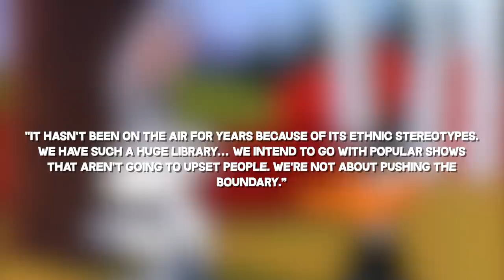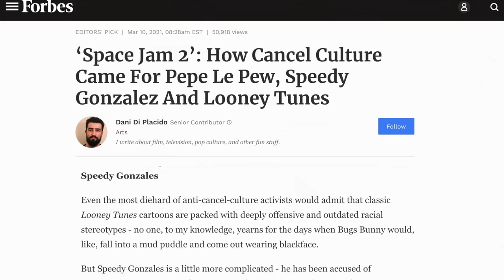Evolution of SPEEDY GONZALES - 68 Years Explained | CARTOON EVOLUTION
CARTOON EVOLUTION #22 - SPEEDY GONZALES

I take a look at the history and evolution of Speedy Gonzales, the pint-sized hero of the Looney Tunes roster, not only the fastest mouse in all Mexico, but an icon and legend of Latin America. Introduced in the mid-1950s as the final star character, Speedy has gone on to lead a storied history, marred with political controversy but decorated by wilful triumph. While only starring in 45 classic shorts, Speedy has left a mark like few other Looney stars.

I discuss how Speedy has evolved over time, alongside other Looney characters such as Bugs Bunny, Daffy Duck, and Sylvester the Cat, and also spotlight how animators changed his look, appearance and personality over time. Here's my look at Speedy Gonzales through the years!

SPEEDY GONZALES SHORTS
Cat-Tails For Two
Speedy Gonzales
Tabasco Road
Gonzales’ Tamales
Tortilla Flaps
Cannery Woe
Nuts and Volts
Mexican Cat Dance
Chilli Weather
Mexican Boarders
The Pied Piper of Guadalupe
Mexicali Shmoes
Pancho’s Hideaway
Assault and Peppered
Road to Andalay
A Haunting We Will Go
Mexican Mousepiece
Go Go Amigo
Snow Excuse
Fiesta Fiasco
Rodent to Stardom
The Spy Swatter
The Astroduck
Moby Duck
Chilli Con Corny
Here Today, Gone Tamale
Fiesta Fiasco
West of the Pesos

OTHER LOONEY TUNES SHORT, SERIES & MOVIES
Bugs Bunny - Rides Again (Yosemite Sam) / Haredevil Hare (Marvin the Martian) / Lumber Jack-Rabbit / Wabbit Twouble (Big Changes) / Show Biz Bugs / Hunting Trilogy - Rabbit Fire / What’s Cookin’ Doc
Daffy Duck - Rocket Squad (Porky Pig) / Mexican Joyride
Pepè Le Pew - Scent-imental Romeo /
Sylvester & Tweety - A Bird in Guilty Cage / Life with Feathers / Room and Bird / Home Tweet Home
Foghorn Leghorn - All Fowled Up (Henery Hawk)
Wile E Coyote and Road Runner - Fast and Furry-ous / Road Runner A Go-Go / Highway Runnery
Looney Tunes - Bacall to Arms / Chow Hound / One Froggy Evening
The Bugs Bunny Show
The Porky Pig Show
The Road Runner Show
Daffy & Speedy Show
Bugs Bunny’s Howl-Oween Special
The Looney, Looney, Looney Bugs Bunny Movie
Bugs Bunny’s 3rd Movie: 1001 Rabbit Tales
Looney Christmas Tales / Fright Before Christmas
Daffy Duck’s Easter Egg-Citement / Chocolate Chase
Daffy Duck’s Fantastic Island
Tiny Toon Adventures
Sylvester & Tweety Mysteries
Tweety’s High Flying Adventure
Space Jam
Mucha Lucha!
WebToons - Toon Marooned / Tech Support / Fast Feud / Noie Da Topo
Volkswagen Commercial
Looney Tunes: Back in Action
Bah, Humduck! : A Looney Tunes Christmas
Looney Tunes Show
Rabbits RunNew Looney Tunes / Wabbit
Looney Tunes Cartoons - Bugs Bunny’s Birthday

OTHER MEDIA
It Came From Outer Space
Alfred Hitchcock’s Dial M for Murder